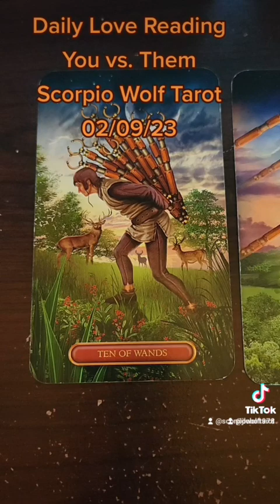Daily Love Reading | 02/09/23